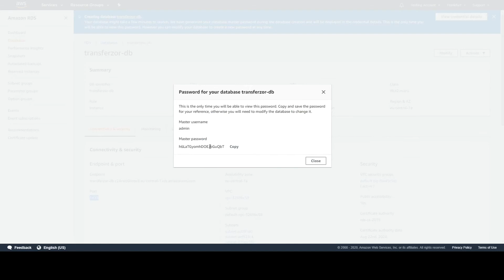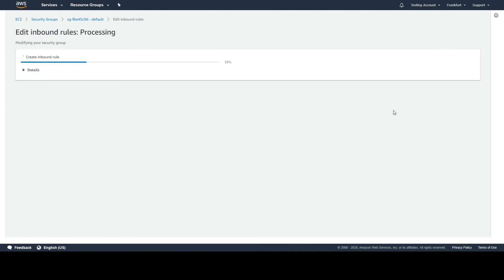Setting up a database in RDS - File transfer web app with Blazor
This video shows you how to set up an MSSQL database in AWS RDS, as part of the "File transfer web app with Blazor" series, in which I go through the whole process of developing a file transfer application with Blazor and AWS.